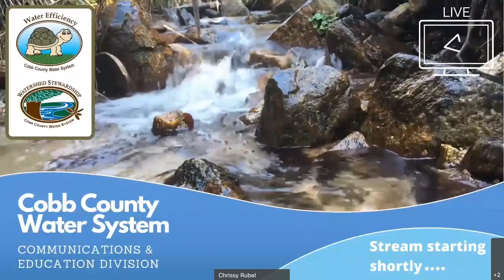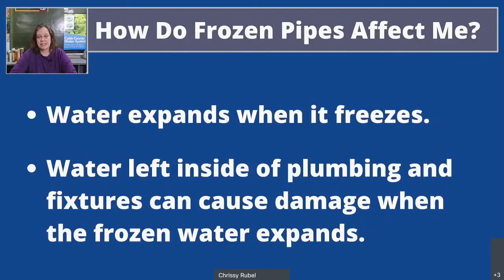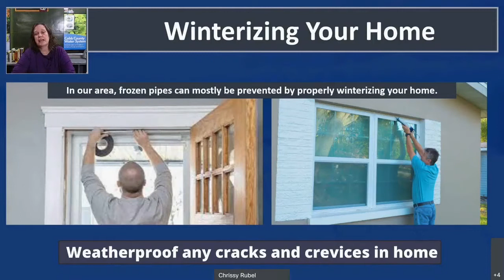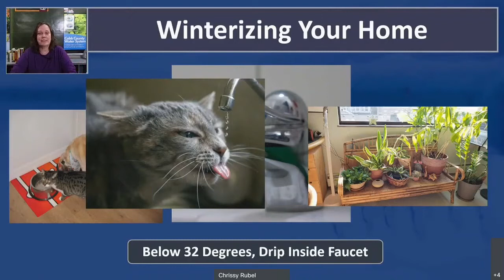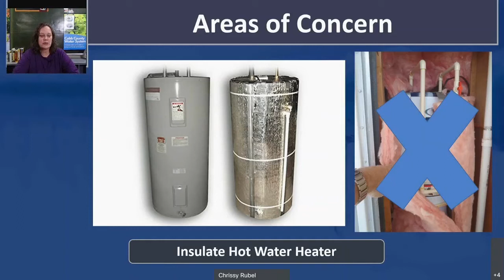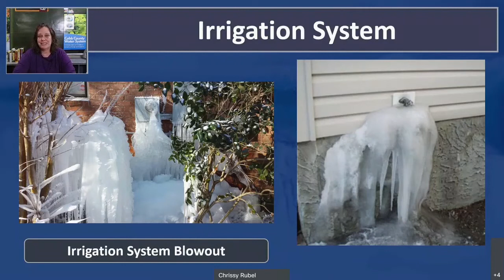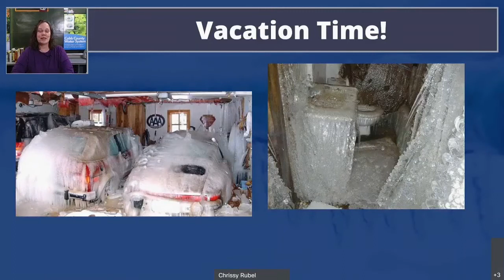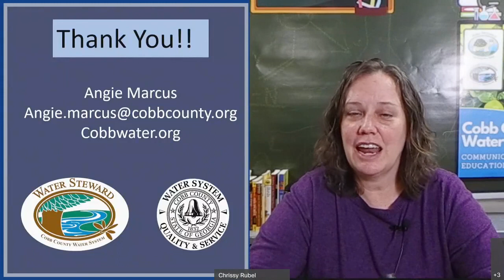Winterizing Faucets and Irrigation: Lunch and Learn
This is a recording of a live workshop on December 17th, 2021.